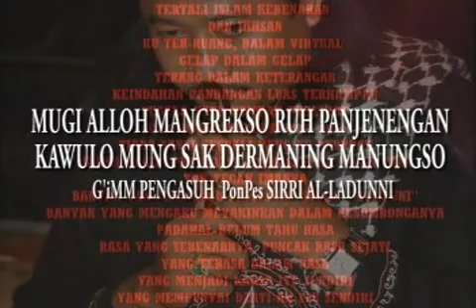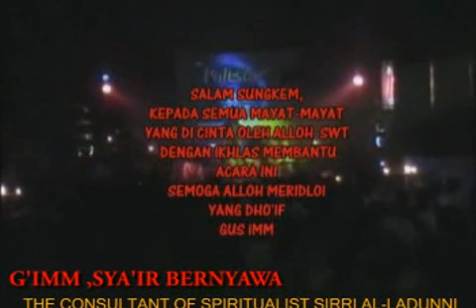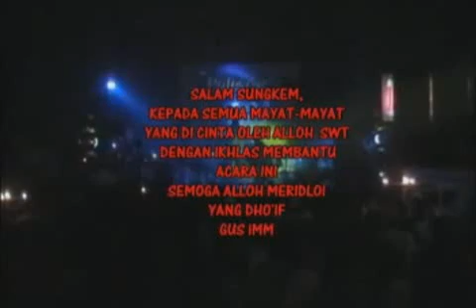mayat cinta JAGAT SHOLAWAT AL-LADUNNI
" NGAJI LINGSIR WENGI " [ Ngaji Tengah Malam ]
sebuah proses spiritual mencuci kotoran hati
Adalah - NGAJI ILING PANGILING [ saling ingat mengingatkan kepada sesama ]
karena kita adalah manusia yang Dhoif - di mata Alloh
Di forum ini tidak ada yang namanya seorang kiyai / ustadz - maupun murid ,
bahkan tidak ada jam'iyah - dan tidak ada yang di atas ataupun yang di bawah , tiada yang pinter dan tiada yang mumpuni, semua adalah makluq yang tak sempurna !!

disini tidak ada yang ditonton atau yang menjadi penonton !! -
'yang ada adalah United in Heart.
Lillah Billah Melelebur & Bersatu dalam Qolbu ''sareng sareng Mujahadah '
kelawan Dzikrulloh ' melesatkan nyawa dan ruh untuk DI Tenggelamkan kedalam Dzat-NYA .
Sedangkan Keindahan Seseorang terletak pada hati yang shalih , ber'sholawat kepada Rosululloh SAW 'dengan hati yang ikhlas ' Kholwat ' dan Dzikir kepada Alloh SWT 'untuk menyambungkan Rasa Cinta dan Kasih sejati .
Marilah kita jaga bibir dan hati ini agar tidak pernah terbelenggu oleh pujian orang lain ,, Karena sesungguhnya PUJIAN ITU SEBAGAIAN DARI API NERAKA !!

salam sungkem dan ta'dzim bagi semua pemirsa saudaraku tercinta kekasih Alloh
" saya tidak pandai merangkai kata kata yang indah ,Inilah ada-NYA " saya hanyalah
Nb ;
Facebook gus imm - dan Halaman Tausyiah